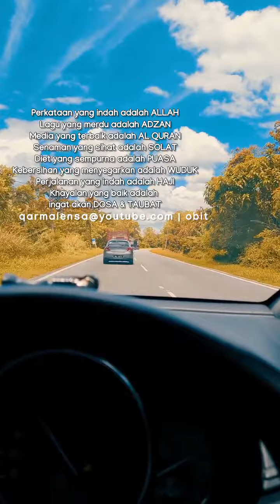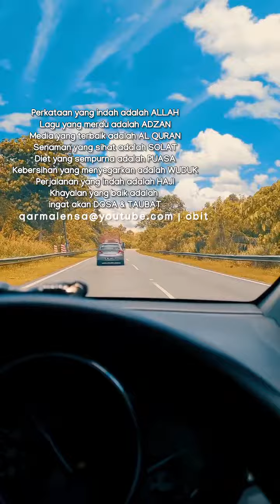RAMADHAN versi KU IKHLASKAN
Perkataan yang indah adalah ALLAH
Lagu yang merdu adalah ADZAN
Media yang terbaik adalah AL QURAN
Senaman yang sihat adalah SOLAT
Diet yang sempurna adalah PUASA
Kebersihan yang menyegarkan adalah WUDUK
Perjalanan yang indah adalah HAJI
Khayalan yang baik adalah ingat akan DOSA & TAUBAT